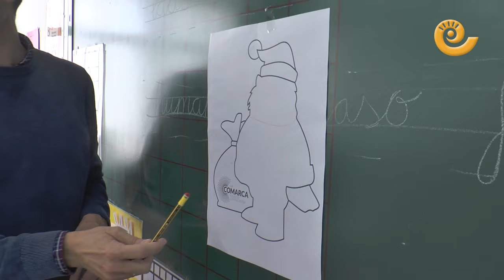22º Concurso PINTURA NAVIDAD La COMARCA | Colegio Virgen PILAR CALANDA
30 colegios y CRAs de todo el Bajo Aragón Histórico y las Cuencas Mineras participan en la 22º edición del concurso de postales navideñas del Grupo de Comunicación La COMARCA. Alumnos de 1º de Primaria de todo el territorio se encuentran durante estos días terminando de decorar sus postales, que este año tienen forma de un Papá Noel y cuentan con el patrocinio de Caja Rural de Teruel. Todos ellos podrán adornarlas con cualquier técnica o material, desde acuarelas hasta collage, ceras de colores, lápices, telas, legumbres, algodón...El único requisito es que el trabajo se realice en clase.